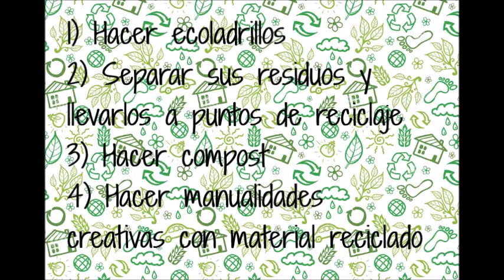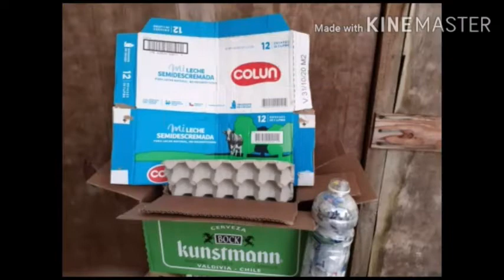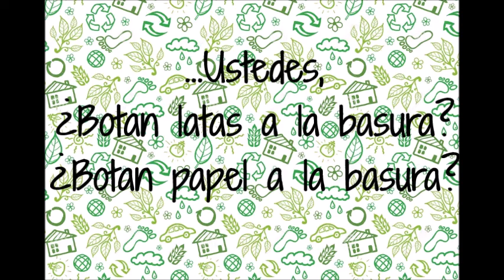Viernes por el Planeta en Inmaculada Concepción - Forjadores del 5° Básico B - Vie 7 de agosto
En este nuevo capítulo de "Viernes por el Planeta en Inmaculada", cuatro de nuestros fieles Forjadores Ambientales del 5° Básico B nos cuentan qué hacen en sus familias por el medio ambiente, nos dan algunas ideas para ser más ecológicos y además nos invitan a reflexionar y a cuidar la creación que Dios nos ha regalado. Es muy importante lo que nos tienen que decir hoy! ;)